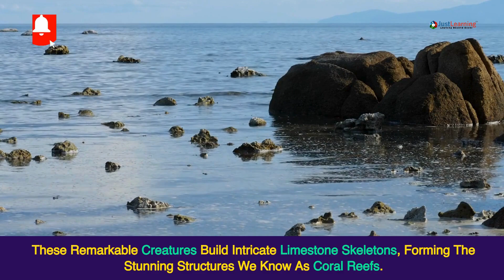What are corals and why are they important? | Under Water Plant | Just Learning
What is the role of corals in the ocean ecosystem?

How do corals contribute to biodiversity?

Why are corals considered vital for marine life?

What are the threats facing coral reefs today?

How can we protect and preserve coral reefs for the future?